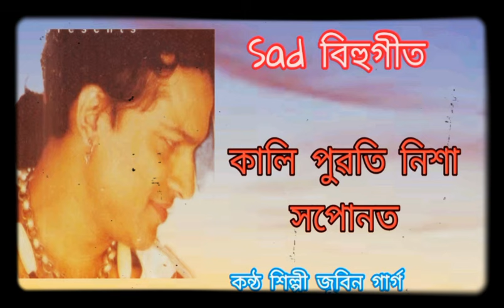Kali Puwoti Nikha Khopunot | Zubeen Garg Old Assameses Bihu Song | Romantic Zubeen Garg Old Bihu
Kali Puoti Nikha Xopunot by Zubeen Garg Bihu Song

Assameses Sad old bihu song Zubeen Garg

Zubeen Garg old Assameses Bihu Song

কালি পুৱতি নিশা সপোনত জুবিন গাৰ্গ বিহু

পুৰণি বিহুগীত জুবিন গাৰ্গ ,দুখ লগা বিহু জুবিন গাৰ্গ

Assameses super hit zubeen garg old bihu song

Zubeen Garg Vcd Bihu Song Assamese 🎧

Zubeen Garg Old Assameses song

জুবিন গাৰ্গ পুৰণি বিহু গীত ১৯৯৯ , ২০০১ , ২০০০, ১৯৯৬

Old zubeen garg bihu song 1999, Zubeen Garg bihu song 1996 , Zubeen Garg Assameses old bihu 2005Assamese Puroni old hit bihu song Zubeen Garg

90s Bihu Song Zubeen Garg, Zubeen Garg old Super hit bihu song vcd Assamese old hit hit bihu song Zubeen Garg